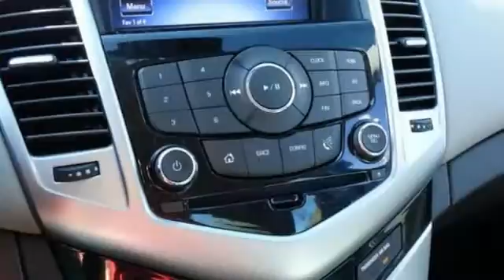2014 Chevrolet Cruze Minneapolis MN St-Paul, MN M76732P - SOLD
Year: 2014
Make: Chevrolet
Model: Cruze
Trim: 4dr Sdn Auto 1LT
Engine: 1.4 L 4 Cyl. Cyl.
Transmission: 6-Speed A/T
Color: Summit White
Interior: Medium Titanium
Mileage: 55648
Stock #: M76732P
VIN: 1G1PC5SB2E7146506
At Rydell Auto Outlet and Garage we offer credit solutions for everyone! Our staff is trained to help you in every step of the buying process. No Back and forth-your salesperson helps you pick out a car, provide you purchase numbers and trade values and gets you the best financing available. You deal with just one person. stop in and experience a unique customer driven buying experience. We are betting you will buy and as important -tell your friends!

Address:
2375 County Road 10